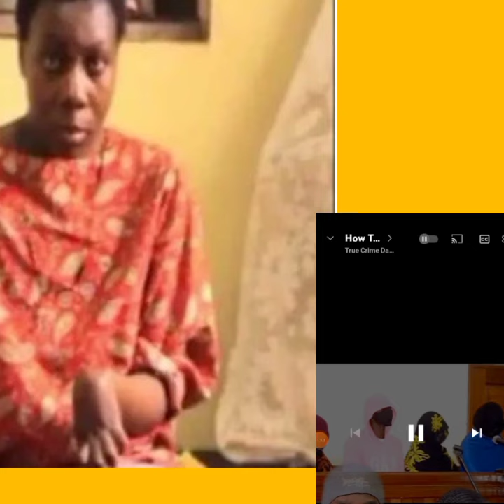AFRICAN LADY THAT HER KIDNEY WAS MOVE IN SAUDI ARABIA